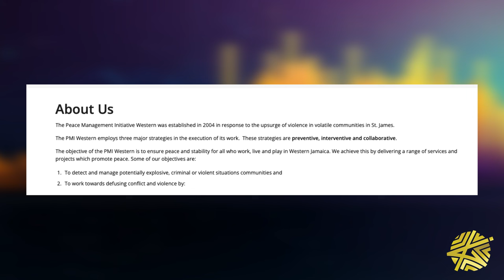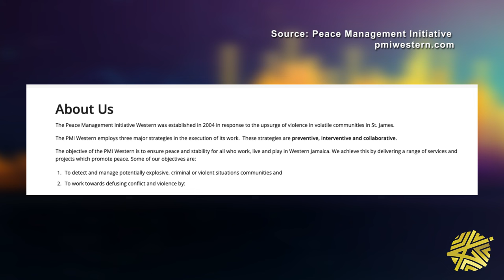Mark Golding Presents PNP Plan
Can you feel the election spirit in the air? It was definitely felt in the budget debates! Both sides explained their party’s plans for the country in their respective budget debates.

Of course, we’ve covered quite a bit so far, so up next is the Opposition Leader, Mark Golding’s!

We fact checked a few points in another video, so in this one, we’ll be discussing what can be called a “manifesto” of sorts. Let’s talk about the plan the PNP has for Jamaica.